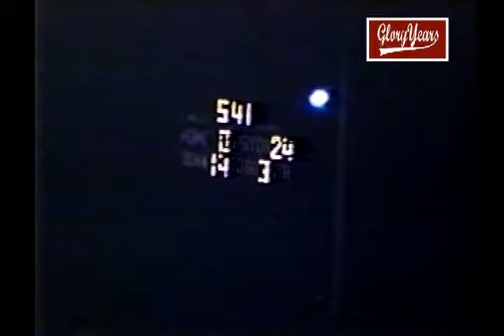13 V736 OH LaSalle unk Moeller unk 1979 FB VOB 01